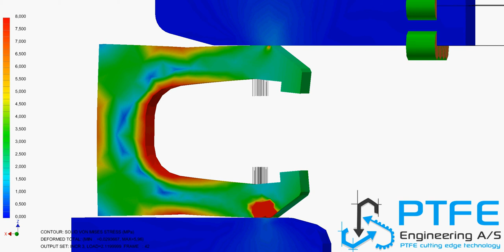Small diameter PTFE Seal Installation - dimensional problems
Still making progress using our Autodesk Nastran In-CAD 2018 where we utilize the Non-Linear simulation with Non-Linear material model using our own material data's. It's working and giving useful results for our design work to our customers.